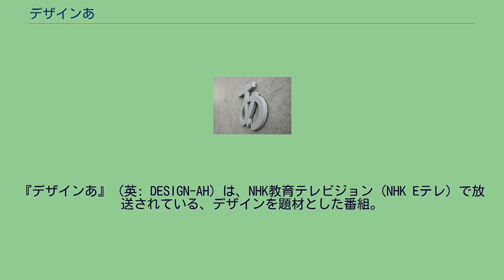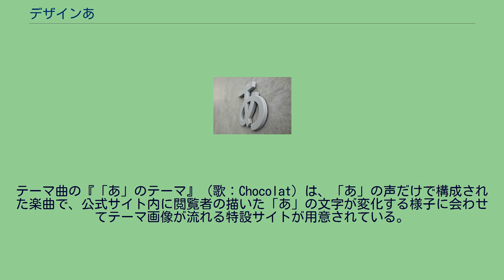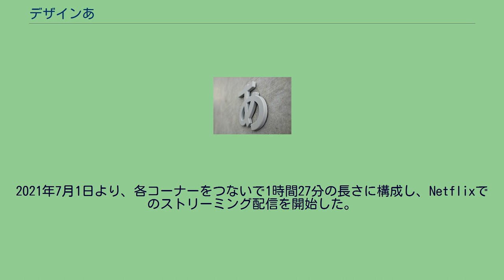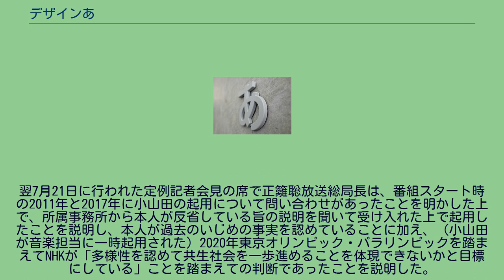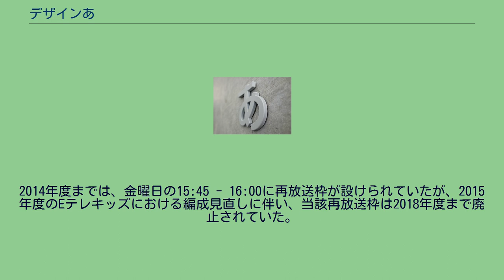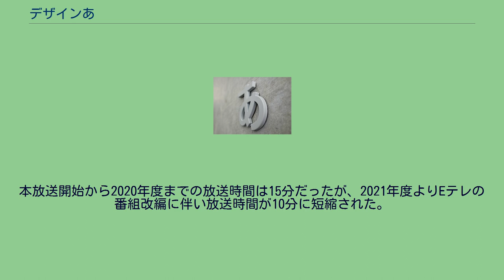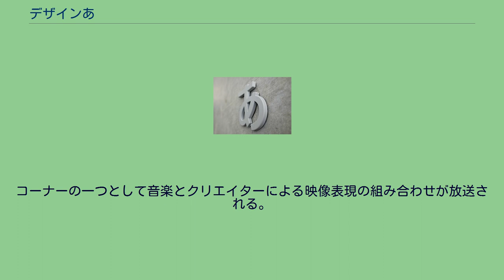デザインあ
『デザインあ』（英: DESIGN-AH）は、NHK教育テレビジョン（NHK Eテレ）で放送されている、デザインを題材とした番組。
2010年9月5日にパイロット版が放送された後、2011年4月2日に本放送を開始した。
2021年7月18日の放送以降放送自粛を発表し、2022年1月18日時点では放送休止中との記載あり。
身の回りにあるものをデザインの視点から見つめ直すことで、「デザインの面白さ」を伝えつつ、子供達の「デザイン的な視点と感性」を育むことを番組の目的としている。
番組スタッフの中心となるのは、全体の構成を担当する佐藤卓（グラフィックデザイナー）、音楽を担当するコーネリアス（小山田圭吾）（ミュージシャン）、映像監修を担当する中村勇吾（インターフェースデザイナー）の3名。
子供向け番組であるものの、デザインとそれにまつわる創造的な視点を、モーショングラフィクスとサウンドデザインを駆使して高い完成度で表現し、デザインというテーマを子供向けの番組として組み立てた点が革新的であると高い評価を受けている。
番組タイトルにある「あ」は50音の最初の文字であり、「デザインの面白さを学ぶ最初の入口」という番組コンセプトが込められている。
子供向け番組でもあり、数分間の短いコーナーをつなぎ合わせた構成となっている。
基本的に一回の放送中にコーナーが重複することはないが、時おりひとつのコーナーを連続して流すスペシャル回（#76「デザイン問答」スペシャル、#72「ない世界」スペシャル、#68「うごきのトレース」スペシャル、など）を放送することがある。
テーマ曲の『「あ」のテーマ』（歌：Chocolat）は、「あ」の声だけで構成された楽曲で、公式サイト内に閲覧者の描いた「あ」の文字が変化する様子に会わせてテーマ画像が流れる特設サイトが用意されている。
2020年度まで使用されていたエンドカードは、黒背景に白文字の「おわり」（一段目）と白抜きのNHKロゴ（二段目）が画面中央に、番組公式サイトのURLが画面下部にそれぞれフェードインで表示されるという形式が取られている。
2021年2月27日放送分で放送回数200回を達成。
同日にはこれを記念して「200回スペシャル」と題し、小山田ら番組の音楽制作に携わるメンバーのライブ映像を放送。
『「あ」のテーマ』、『森羅万象』、『解散!』、『思ってたんとちがう』、『てざわりうた』などのライブバージョンが披露された。
15分バージョンとしてはこれが最終回となる。
2021年度より、「ピタゴラスイッチ」と同様、15分版の放送時間を10分へ短縮。
また、上記のエンドカードが廃止された。
エンディングテーマや放送したコーナーのダイジェスト、タイトルロゴの映像は当初使用されていなかったが、2021年6月12日放送分（第201回）からエンディングテーマ曲を新しい物に変更して復活した。
2021年7月1日より、各コーナーをつないで1時間27分の長さに構成し、Netflixでのストリーミング配信を開始した。
2021年7月に入り、音楽担当の小山田の過去の雑誌上でのいじめに関するインタビュー記事が物議を醸す中、NHKは「（小山田が）過去の雑誌記事の内容を認めていることや、一連の経緯などを踏まえ総合的に判断した結果」との理由で7月20日分の放送を見合わせ、「ピタゴラスイッチ」に差し替え（同じく小山田が参加するEテレの番組「JAPANGLE」も同日放送分を「すたあと」に差し替え）、公式サイトの小山田ら主要スタッフ3名のクレジットも同日中に削除された。
これにより新作放送は7月12日の第205回までとなり、再放送・再構成分については7月19日放送の「しんごう」までとなった。
翌7月21日に行われた定例記者会見の席で正籬聡放送総局長は、番組スタート時の2011年と2017年に小山田の起用について問い合わせがあったことを明かした上で、所属事務所から本人が反省している旨の説明を聞いて受け入れた上で起用したことを説明し、本人が過去のいじめの事実を認めていることに加え、（小山田が音楽担当に一時起用された）2020年東京オリンピック・パラリンピックを踏まえてNHKが「多様性を認めて共生社会を一歩進めることを体現できないかと目標に...